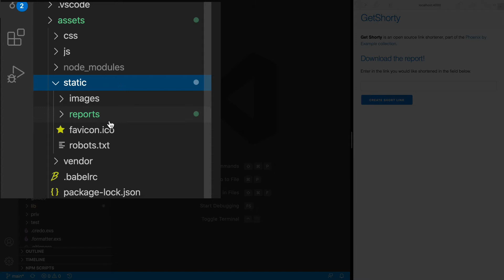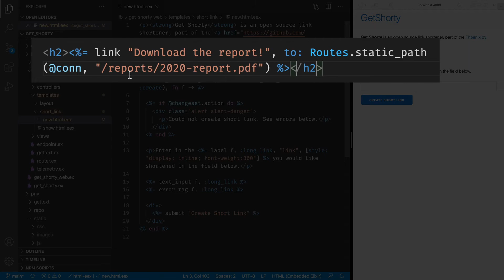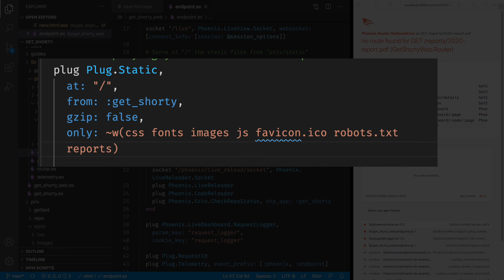How to host and serve static assets like PDFs inside a Phoenix application.